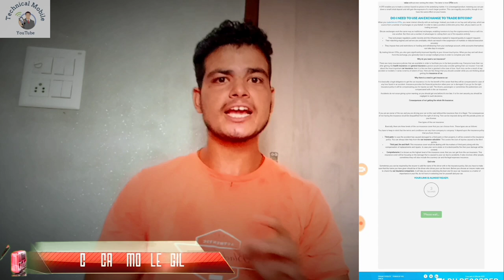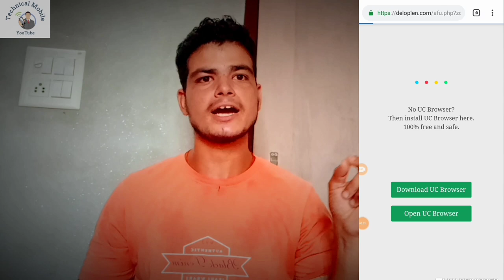DSLR camera phone me chalye || आपके phone में dslr camera बनाये || Hindi /Punjabi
2 dslr camera backpack,
realme 2 dslr camera settings,
realme 2 dslr camera test,
nokia 2 dslr camera,
2 hand dslr camera price,
5 dslr camera app,
5 dslr camera accessories,

🔷Promotion video and mobile technology video 🔹